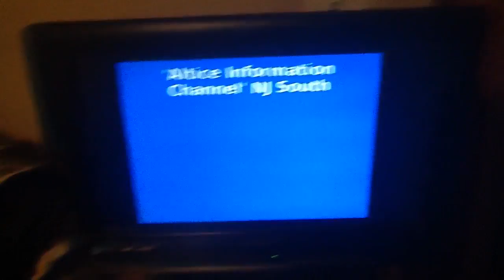National Emergency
Moments ago, Our TVs Got a National Emergency alert system on all Channels which is the weirdest thing I've Ever Seen. I Tried Changing the Channel, But It Only Shows This. Have you guys got this in your home.